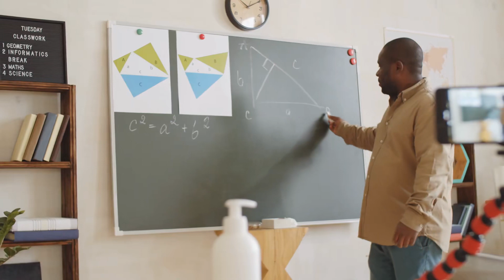Tàn Bạo Khốc Nương Tử Audio Trọn Bộ - Chương 1 | Thượng Quan Sở Sở Xuyên Không Nữ Cường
Truyện: TÀN BẠO KHỐC NƯƠNG TỬ Tập 1
Tác giả: Thượng Quan Sở Sở
Thể loại: Xuyên Không, Nữ Cường